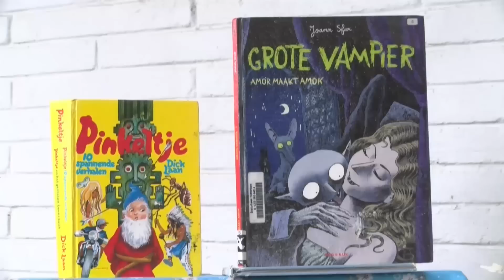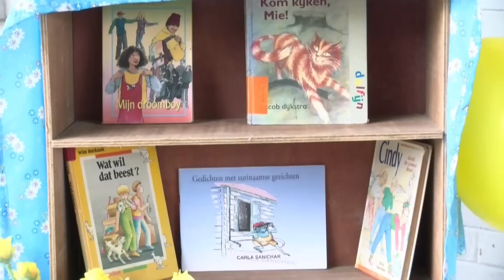STVS JOURNAAL 8 mrt 2019